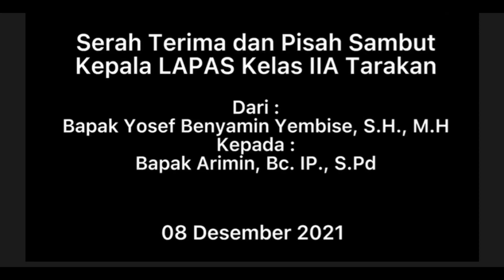Sertijab Kalapas Tarakan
Karena Tugas kita bertemu... karena tugas pula kita berpisah.
Terimakasih keluarga besar Lapas Tarakan